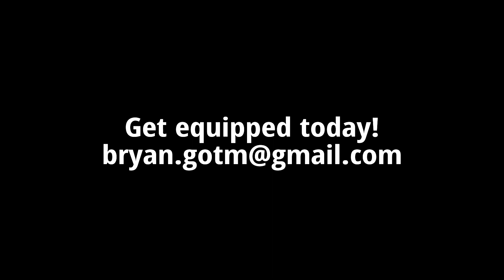Micah Wants Prayer For A Job!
I ran into Micah as I was Downtown with my "Prayer Needed" sign. When I approached him he said that he needed a job! This is what happened...

- Go And Be Everything That God Says You Are Because That's The Way He Knows You!

This is a channel designed to encourage and motivate Christians to bring God's will here on Earth just as it is in Heaven by stewarding the Heart Of God, the Mind Of Christ, and the Power Of The Holy Spirit!